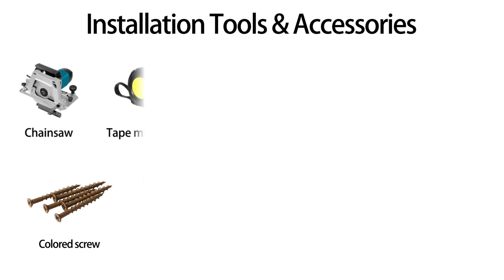Will you install composite cladding properly?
1.First, install the joists by fixing them with expansion screws every 500mm
2.The spacing between the middle lines of adjacent joists should be no more than 450mm
3.Double joists are needed at the end-to-end joint between two wall cladding boards
4.Get the rest done
5.To properly finish the corner，the joists are to be flush with each other
6.Install the first piece of wall cladding board
7.A gap of at least 10mm between the cladding and the ground is needed for ventilation, expansion, and contraction
Note：Always pre-drill a pilot hole before securing screws to avoid damage to WPC products！
8.Fix it on the joists with screws
9.Ensure that each joists is fixed to the board with one screw
10.Leave an end-to-end gap of 8mm between two cladding boards
11.When working on the corner finish
12.Cut the last cladding board to a suitable size
13.Fix it with screws at the corner
14.Get the rest finished in the same manner
15.External L corners are installed at vertical corners
16.Always pre-drill a pilot hole before screwing to avoid damage to WPC product！
17.Secure with colour screws